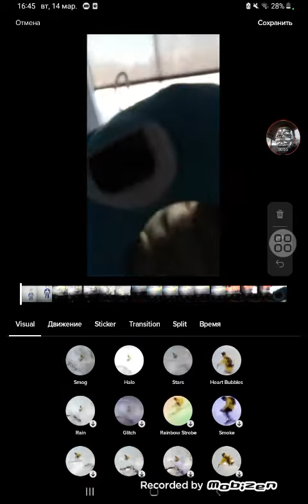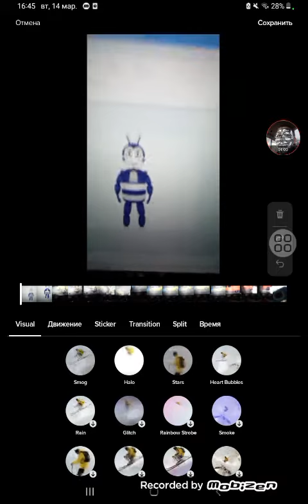авто, которое провалили краш-тесты. часть 1.